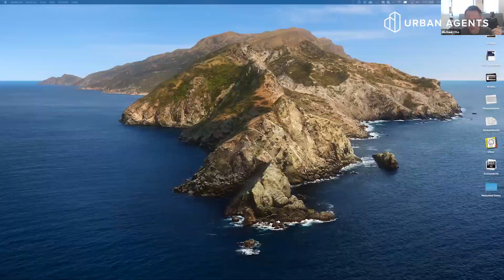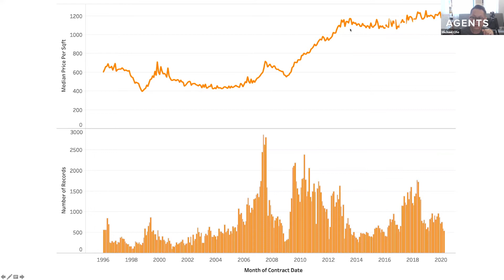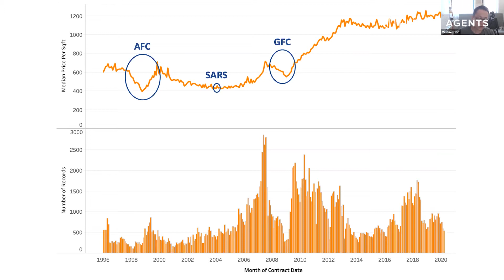Ask Urban Agents ft. Singapore Property Veteran Tina Lee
When it comes to the needs and motivations of the Chinese consumer in Singapore property market, Urban Agent Tina Lee knows it all. From her vast experience as one of Singapore's top real estate agent, she has become an expert at analysing her customers and finding them the home they need.

In this new series of Ask Urban Agents, we intend to bring you stories and insights about buyers and sellers from an agent's point of view.

(CEA Licence No: L3002382K • R053666D)

About Ask Urban Agents

Ask Urban Agents is Singapore’s first real estate virtual Q&A interview dedicated to discovering property trends and insights from our own Urban Agents' vast experience.

About Urban Agents:

Urban Agents is not a Real Estate Agency. We are a high technology startup that uses artificial intelligence to value real estate properties and matches you to the ideal real estate agent in Singapore.

⚡️Looking to sell your home in Singapore? Find out how much your property is valued instantly

⚡️Looking for a trusted real estate agent in Singapore?

⚡️Have a question you’d like to ask any of our UrbanAgents?